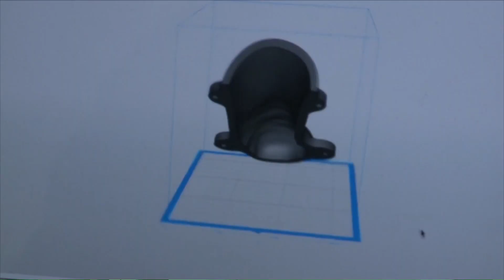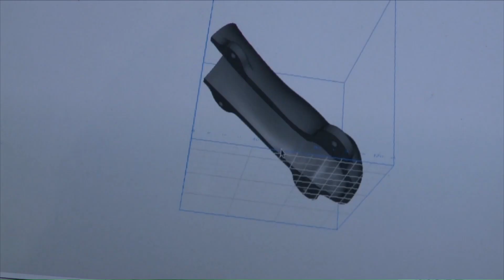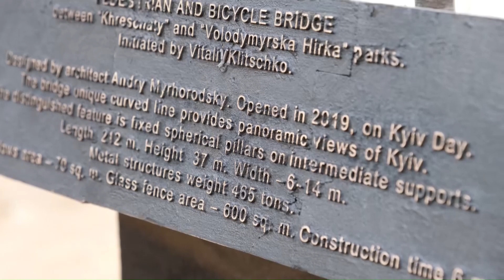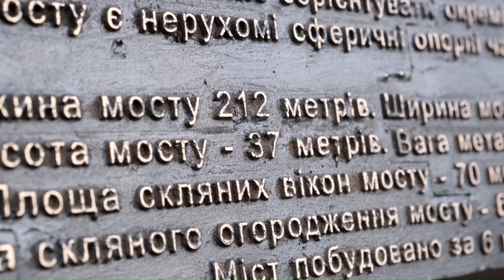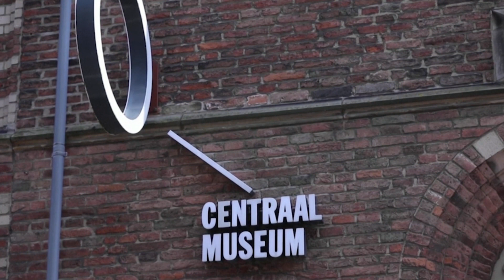День людей з інвалідністю, Жіночий фітнес та Безпечний світ дитини - "РАНКОВА КАВА"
Інтерактивне! Корисне! Ранкове! Телешоу «Ранкова кава» на телеканалі ECO TV, де максимум корисної, розважальної та актуальної інформації.

В ефірі на вас чекають корисні лайфхаки, зустрічі з відомими людьми, огляд новинок моди й б'юті індустрії, поради лікаря, актуальні новини, розіграші та багато іншого!

00:00 Початок
9:30 Жіночий фітнес з Аліною Грек
16:15 Безпечний світ дитини
32:00 Дмитро  Купрійчук